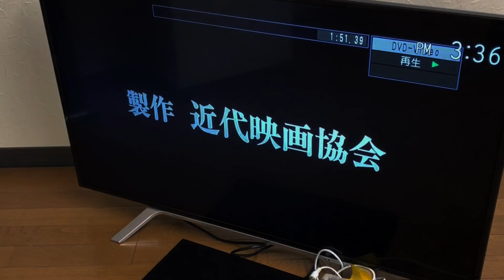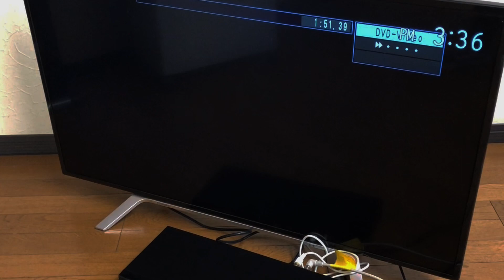□Panasonic ブルーレイディスクレコーダー DMR-BRW1010 2016年製 1TB 2番組同時録画 B-CAS リモコン 外付けHDD対応 動作確認済 □22121804